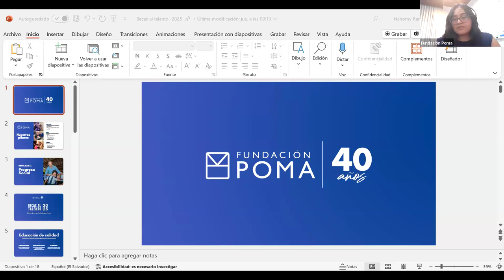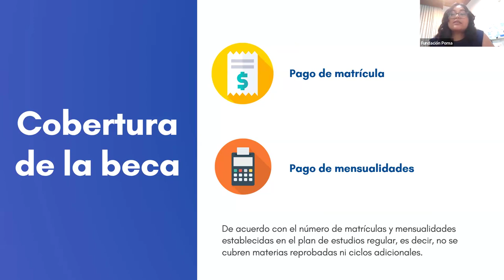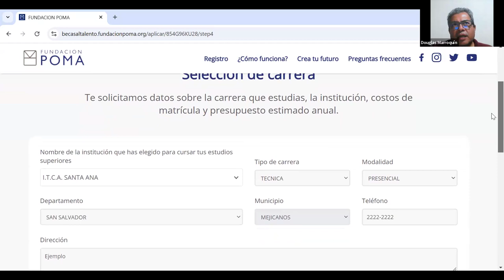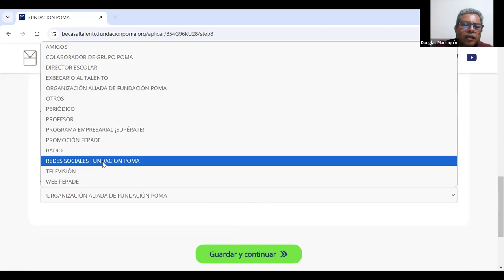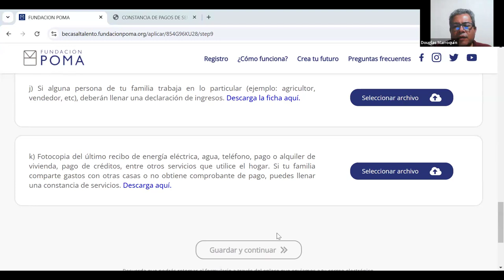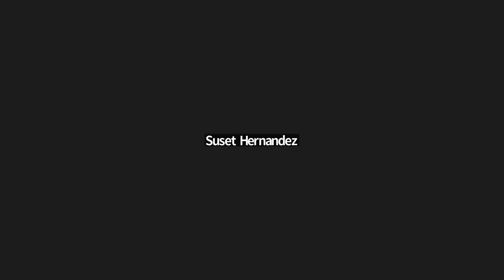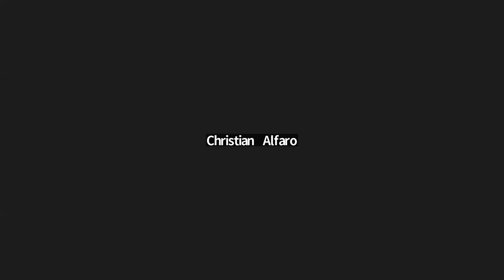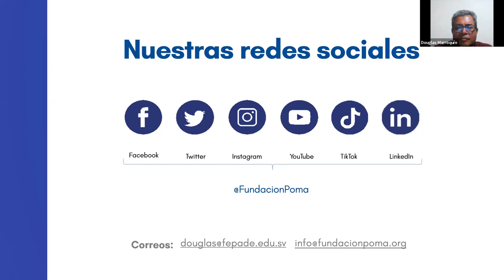Becas al Talento | Charla Informativa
Nos complace compartir contigo la sesión informativa sobre Becas al Talento. Durante esta sesión, dimos más información sobre las oportunidades que ofrece este programa y los requisitos de postulación.

¡La convocatoria 2025 está abierta! Conoce los requisitos y postúlate en 👉 becasaltalento.fundacionpoma.org.